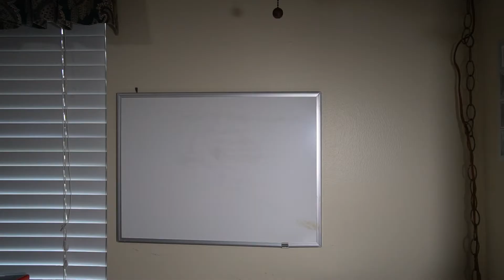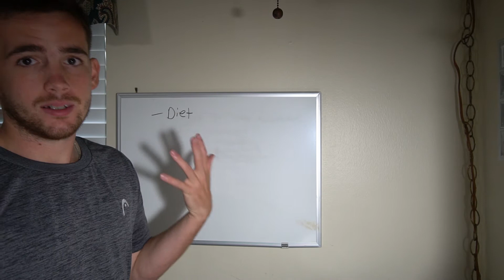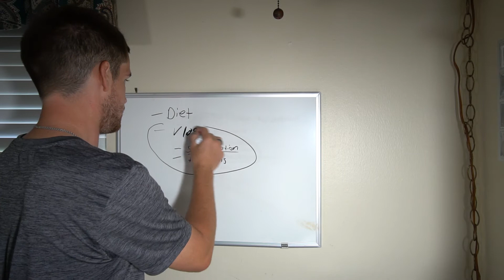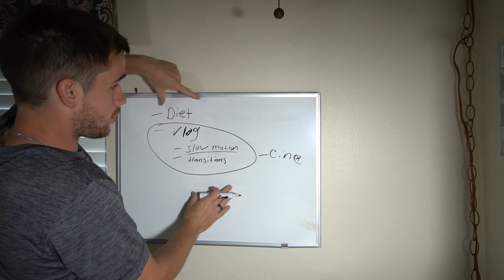Change Means Everything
Change means everything. That is why I am going to change quite a bit over time.

I upload vlogs every single day!

►My Gear-
            Sony a6500
            Sony a6000
            Sony HX-80
            Samsung S8
            Iphone 5s